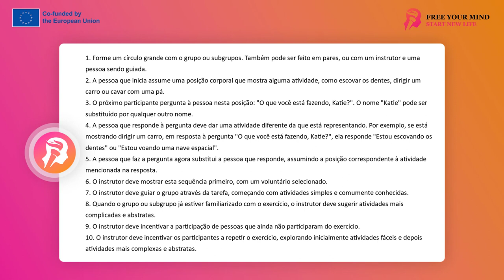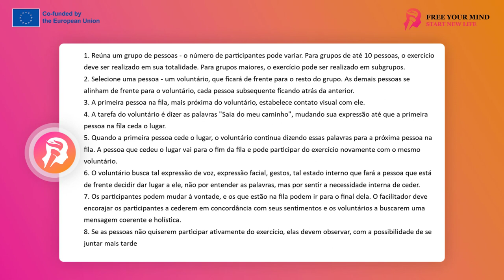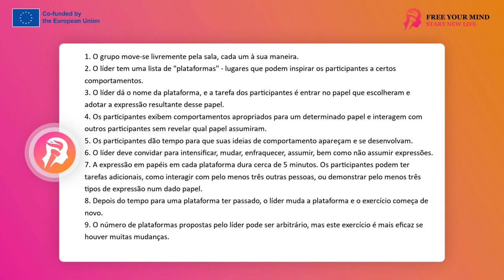FYM - Treinamento de expressão 7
Bem-vindo à Série de Vídeos de Treinamento de Expressão. Nas gravações, vamos passar por vários exercícios que visam desenvolver habilidades expressivas. Encontraremos neles não apenas técnicas que melhoram a clareza de nossa linguagem corporal, mas também ferramentas que nos ajudarão a comunicar melhor e mais livremente nossas emoções e estimular nossas habilidades de improvisação.
Um dos principais objetivos destes exercícios é mostrar que a expressão é mais do que um meio de comunicação – é um elemento fundamental da nossa identidade. Através de exercícios, descobriremos vários aspectos da expressão, desde técnicas básicas, passando por métodos mais avançados, até elementos de improvisação e expressão em condições inesperadas. Convido você a participar ativamente, experimentar e, acima de tudo, se divertir!

O que você está fazendo, Cássia?
Este exercício permite treinar a rápida adaptação da expressão não verbal à tarefa, cuja essência é alguma expressão assumida. Vem do catálogo de tarefas de improvisação. Pode ocorrer em círculo quando já estou trabalhando com um grupo maior. Pode ser realizado em pequenos subgrupos, pode ser feito por casais, também pode ser feito por um instrutor e uma pessoa por ele conduzida.

A pessoa que inicia a sequência adota uma posição corporal. Ele pode realizar algum movimento ao fazê-lo, também pode estar em uma posição estática. No entanto, o ponto é que essa posição deve mostrar algo, como escovar os dentes, dirigir um carro ou cavar com uma pá no chão.

Este é o momento em que a pessoa que inicia o exercício (pode ser o facilitador) mostra aos outros do que se trata, realizando esta sequência pela primeira vez. Então é hora do próximo participante entrar no exercício.

Para aderir, o próximo participante pergunta à pessoa que está nesta posição ou realizando este movimento: O que você está fazendo, Kate? Este nome "Kasia" pode ser qualquer nome para um determinado grupo ou casal. O ponto é que deve ser repetido para que os participantes possam sentir que estão desempenhando um papel e não sendo eles mesmos.

A pessoa questionada responde à pergunta: O que você está fazendo, Kasia?, mas a resposta dessa pessoa deve conter conteúdo diferente da atividade ou posição corporal da pessoa que responde. Ou seja, quando mostro a conduzir um carro, por exemplo, à pergunta “O que estás a fazer, Kate?”, respondo, por exemplo, “escovo os dentes” ou “vou numa nave espacial”.

Nesse ponto, o solicitante tem a tarefa de ocupar o lugar do respondente e começar a mostrar a ação que foi mencionada na resposta. Ou seja, aquele que perguntou "O que você está fazendo, Kasia?", agora tem que mostrar não verbalmente, sem dizer nada, a ação que ouviu.

O facilitador deve mostrar essa sequência primeiro com o voluntário escolhido. Este exercício, embora seu curso seja geralmente engraçado, dinâmico, interessante, engraçado, surpreendente, a princípio pode ser abstrato para os participantes que não o conhecem. Portanto, o líder deve arriscar primeiro e mostrar sua expressão na tarefa, que é na verdade um quebra-cabeça.

O líder deve conduzir o grupo nesta tarefa para que as atividades que aparecem primeiro sejam familiares, fáceis, comuns, ou seja, dirigir um carro, escovar os dentes, regar as flores, vestir-se, abrir a porta com a chave. Essas atividades são conhecidas e óbvias.

No entanto, uma vez que o grupo ou subgrupo se sinta confortável com este exercício e goste dele, o facilitador deve elevar o nível. Ou seja, comece dando ideias para que os participantes comecem a propor expressão em tarefas abstratas, como lançar uma nave espacial ou assar um pão de cinco metros de comprimento.

O facilitador deve encorajar as pessoas que estão relutantes em participar, que ainda não entraram no exercício. O valor de uma atividade aumenta quando todo o grupo participa dela, o que promove a liberdade de expressão. É bom, porém, que o instrutor não force demais essas pessoas, para que elas se acostumem com o exercício por aqueles que estão mais motivados.

Seria bom que os participantes participassem do exercício várias vezes. A princípio, eles exploram as expressões de atividades relativamente fáceis e, depois, cada vez mais difíceis e abstratas. É também um exercício de criatividade e de liberdade de se encontrar no comportamento espontâneo que é a autoexpressão.

Este exercício pode ser um pouco difícil no começo. Vale lembrar, porém, que no começo ela se desenvolve aos poucos, depois ganha força e funciona de verdade. Recomendo e desejo-lhe muita diversão nesta tarefa!